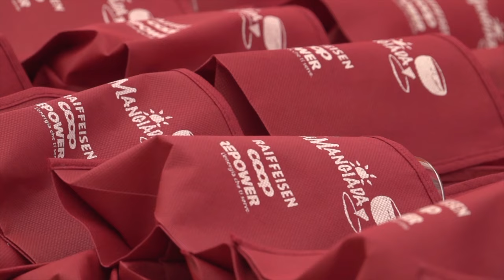StraMangiada 2016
Questo video riguarda la StraMangiada 2016